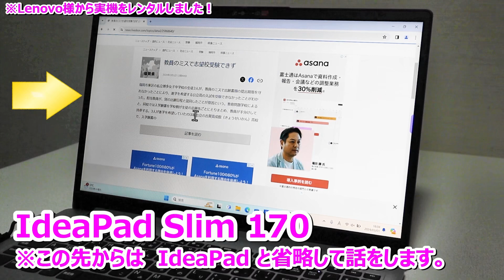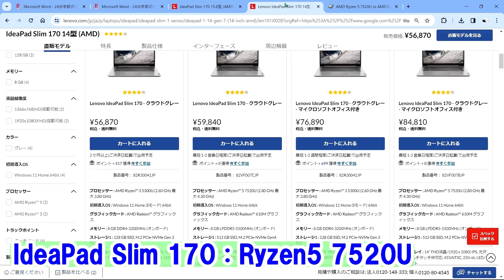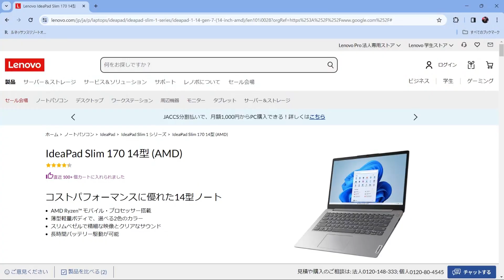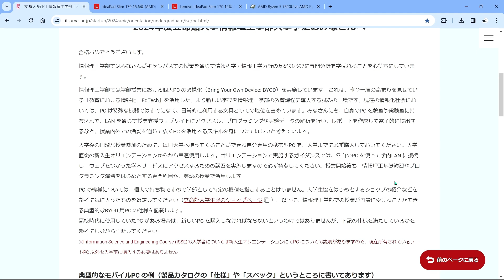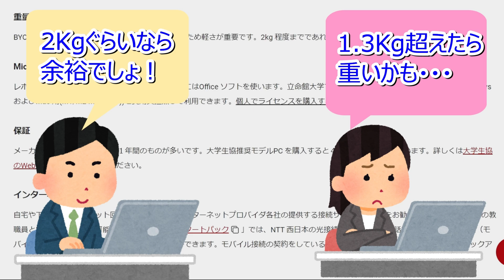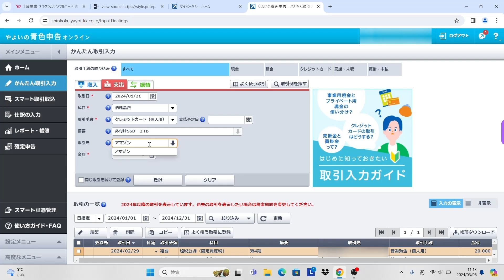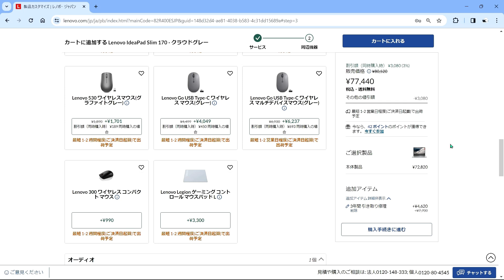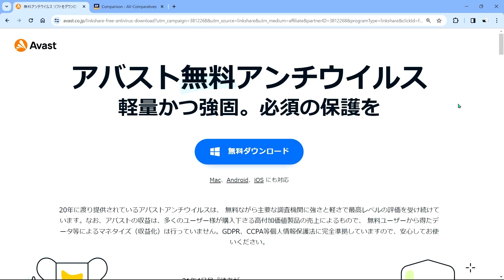【2024年おすすめパソコン】低価格帯最強PC！Lenovo IdeaPad Slim 170なら大学推奨スペック以上！理系、文系それぞれに分けておすすめのモデルを紹介！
[PR]2024年新大学生でパソコンを安く買いたい人向けにおすすめな動画になっています！新大学生の親御さんもぜひチェックしてみてください！パソコン初心者様向けに、実際に大学が2024年度入学者向けに出している推奨スペックを見ながら、PCスペックを詳しく解説した動画となっています！会計ソフトなどを使いたい一般ユーザーにもおススメです！

おすすめパソコン購入リンク
①Lenovo IdeaPad Slim 170 　14インチ
¥63,800～　　※2025/5/1時点

②IdeaPad Slim 170(15.6型 AMD)　15インチ
¥67,870～　　※2025/5/1時点

③Lenovo アーバンスリーブケース(15.6インチ)
¥1,980

●オフィス付きパソコンをお探しの方は以下の動画がおすすめ！2024/6/21公開最新動画！

●おすすめセキュリティソフト
アバスト無料アンチウイルス　無料で使えるソフトですがウィルス検知率は有料ソフトより高い最高レベルのソフトなのでおススメです！

●バッファロー SSD 外付け 1.0TB
▽アマゾン

●オススメマウスパット　　手のひらが痛くならないパット付きで安いのでおすすめです！

●PC持ち運び用おすすめリュック

▽AliExpress　最安！

●モバイルモニターを安く買いたい人におススメ！
▽AliExpress（アリババグループ　※ソフトバンクグループ出資会社）

●我が家で使用しているおすすめインターネット　auひかり（So-net)

●我が家で使用しているおすすめWi-Fiルーター
・最新Wi-Fi6E対応　WSR-5400XE6
▽amazon

●目次
立命館大学法学部（文系）推奨スペックとの比較
01:53 OS Windows
02:19 CPU 動作クロック1Ghz
03:41 メモリ 8GB
05:20 ストレージ 128GB
05:43 重量・サイズ 1.3Kg
06:11 WEBカメラ・マイク性能検証
06:33 無線LAN（Wi-Fi）
07:00 外部出力
07:30 文系推奨スペック結論
立命館大学情報理工学部（理系）推奨スペックとの比較
07:54 CPU Core i5
08:16 メモリ 16GB
08:50 無線LAN Wi-Fi6E
10:00 ディスプレイ
10:12 ヘッドフォン出力端子
10:23 バッテリー駆動時間　10時間
10:49 重量 2Kg
12:40 Microsoft365 Office ライセンス
12:52 理系推奨スペック結論
13:22 一般向け情報　弥生会計
14:14 購入方法
14:43 周辺機器　モニター
14:57 周辺機器　おすすめマウス
16:32 おすすめマウスパッド
17:10 PC持ち運び用スリーブケース
18:01 おすすめ無料セキュリティソフト
18:16 エンディング　コメント募集！

●ブログもたまに書いてます。

★連絡、ご依頼等はこちらへお願いします。製品に関する相談はコメントでお願いします。メールでは受け付けておりません
パソコン関連、パソコン周辺機器、ソフト、パソコンデスク関連、WiFiルーター関連、携帯ガジェット関連、クレジットカード関連